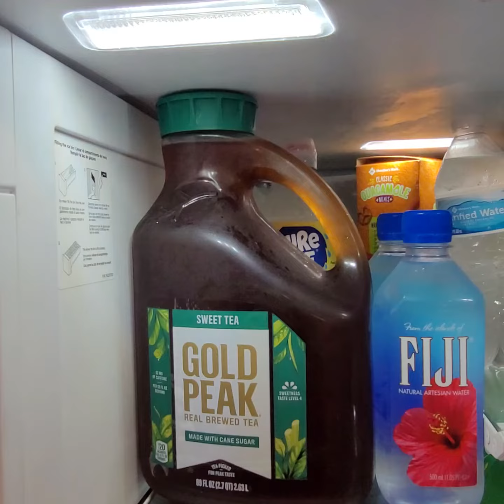"What's To Drink For Company"